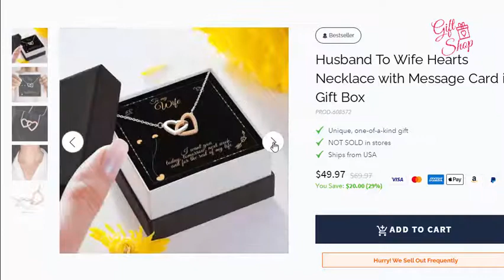Husband To Wife Hearts Necklace with Message Card in Gift Box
Delivered in stylish gift box with including the message pictured in the image above.

To my wife necklace with message card, To my wife heart necklace, Jewelry with messages,
Gift for wife, Romantic gift for wife, Best gift for wife on wedding anniversary,
First birthday gift for wife after marriage, Wife gifts, Unique gifts for wife,
Surprise gift for wife on anniversary, Surprise gift box,
Wife appreciation necklace, I love my wife gift,
Gift shop, Birthday gift, Birthday gift for wife, New year's eve, Christmas gift, Christmas gift for wife,
Anniversary gift, Anniversary gift for wife,
Want to buy a gift, Awesome gift, Jewelry gift box, Jewelry box,
For my wife necklace with message card gift, Necklace with message card,
Necklace with message card gift, Pendant gift box, Pendant box,
Gift for my sweet wife necklace with message Card, Message card jewelry,
Message card jewelry for wife, Husband to wife, Husband to wife gift,
Husband to wife necklace, Husband to wife jewelry, Husband to wife card,
Husband to wife anniversary gift, Gift for girlfriend, Shineon, Shineon jewelry,
To, My, Wife, Necklace, with, Message, Messages, Card, Gift, for, Gifts, Husband, Appreciation, Necklace,
Love, Shop, Birthday, New, Christmas, Anniversary, Buy, Awesome, Box, Jewelry, Pendant, Love, First,
Romantic, Best, Unique, Surprise, Girlfriend.